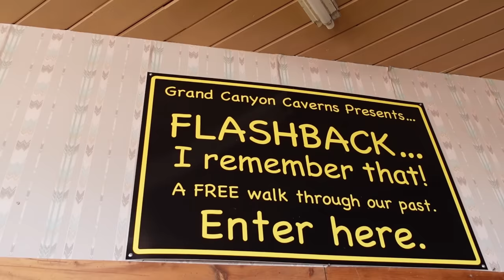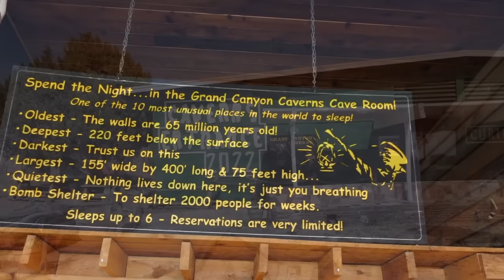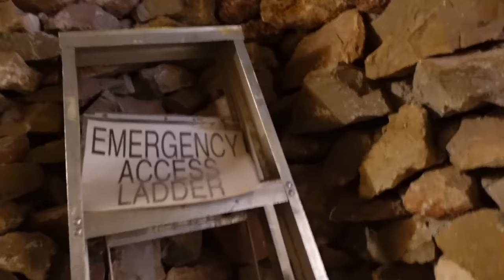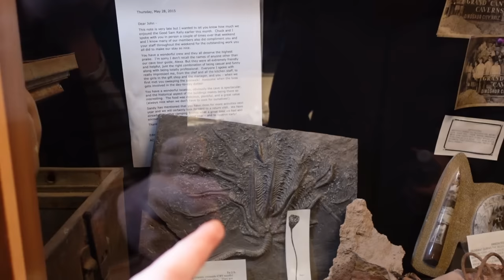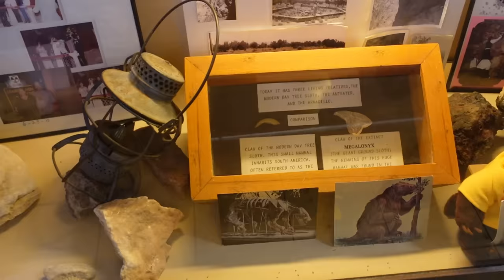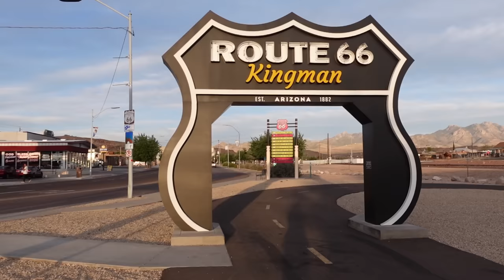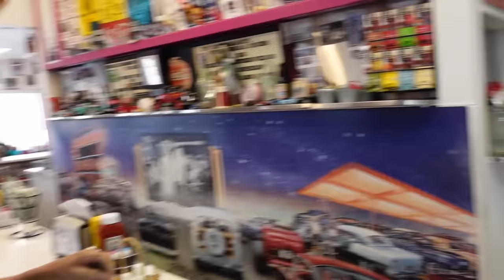Epic Route 66 Adventure: Grand Canyon Caverns to Monster Burgers!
Our Route 66 adventure continues! We were lucky enough to stop in at the Grand Canyon Caverns for the last tour of the day. We also had a quick visit to the well known Hackberry General Store and Gigantic Headicus. Although they were closed for the day you can't pass up the opportunity to stop in for a cool photo. Finally, we finished up the day with a family dinner on Route 66 at the Mr Dz Diner in Kingman, Arizona. We all had an absolute blast at Mr Dz Diner watching Ronnie and Shaun take on the Monster Burgers.

Hi, we are Dylan and Stacey, come join us on the road to adventure! We're travel enthusiasts who love exploring the world one mile at a time. From breath-taking landscapes to quirky roadside attractions, we're always on the lookout for the next adventure.